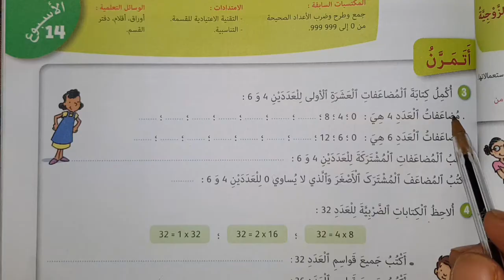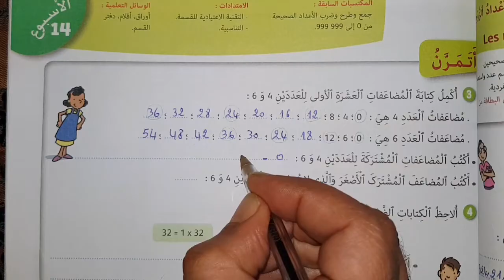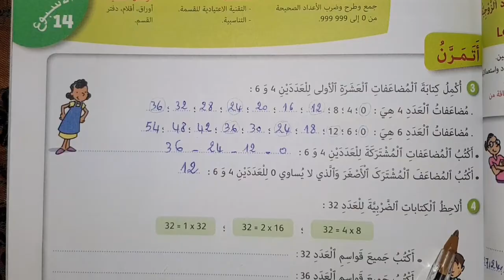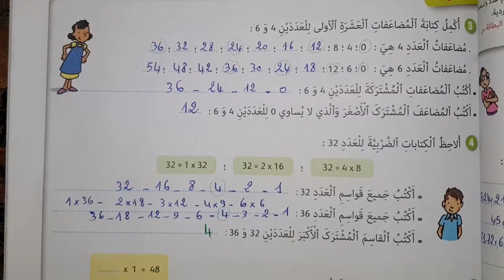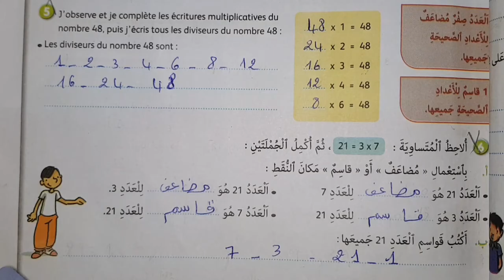الجيد في الرياضيات المستوى الرابع ص 39🌹المضاعفات و القواسم🌹2022